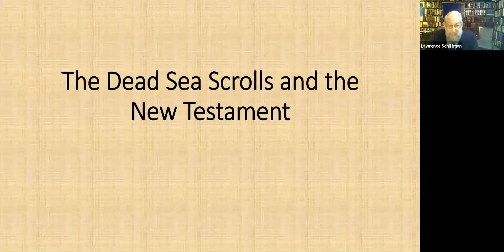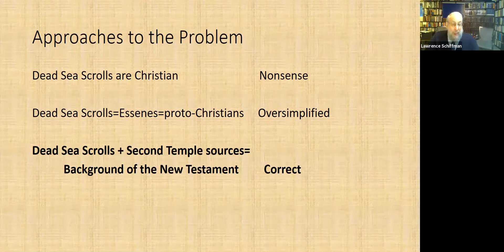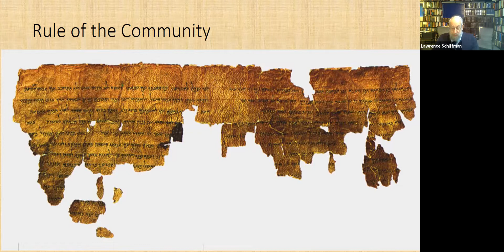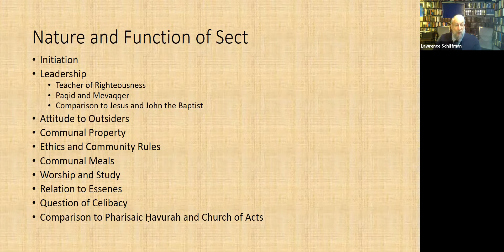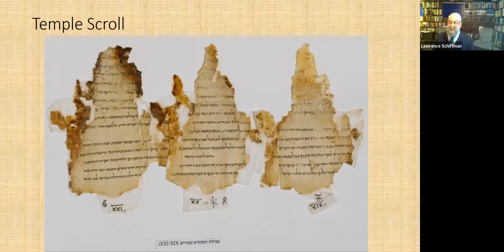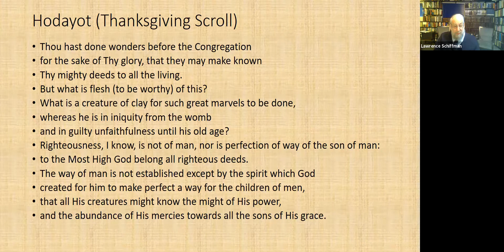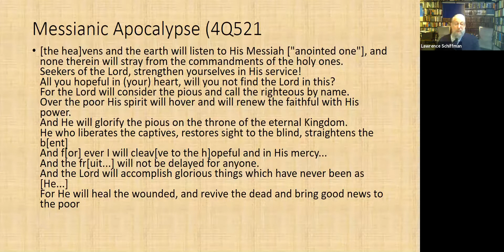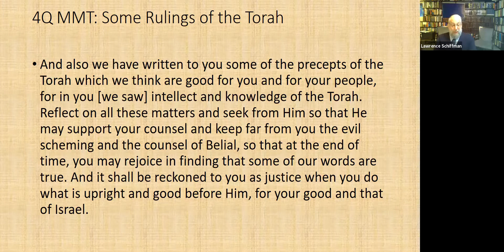Part 3: The Dead Sea Scrolls and the New Testament (Lawrence Schiffman)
In the early days of Dead Sea Scrolls research all kinds of sensationalist statements were made about the connection of the Scrolls to the earliest Christians. We will explain how the Scrolls allow us to understand the variegated nature of the Judaism that served as the background for the rise of Christianity and the New Testament. We will see that the Scrolls clarify certain aspects of Christianity, despite the fact that they were all composed before the rise of the earliest Christian communities.

Lawrence H. Schiffman is the Judge Abraham Lieberman Professor of Hebrew and Judaic Studies at New York University and Director of the Global Network for Advanced Research in Jewish Studies. He served as the Chair of the Skirball Department of Hebrew and Judaic Studies at New York University and Ethel and Irvin A. Edelman Professor of Hebrew and Judaic Studies. Between 2011 and 2014, he served as Vice Provost for Undergraduate Education and Professor of Judaic Studies at Yeshiva University.

He received his B.A., M.A., and Ph.D. degrees from the Department of Near Eastern and Judaic Studies at Brandeis University.  He is a specialist in the Dead Sea Scrolls, Judaism in Late Antiquity, the history of Jewish law, and Talmudic literature.